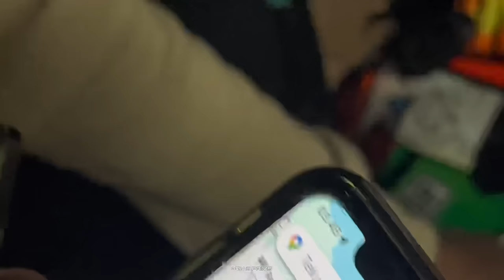MUDIK JAKARTA - BREBES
Kali ini gue mudik bawa 2 motor si jordi cbr280cc & vario Mia 125 led old, vario nya di bawa si Marmut karena R25 siluman nya belom kelar dan juga buat bansur gue🗿

Dan beberapa temen gue lainnya pake cbr250rr, r25 & cbr150r spek panturace

Trek yg kita lewatin jalan pantura yg biasa dikata panturace ama anak motor 🤣

Yang minta durasi lama ini dah gue buat 40menit anj size 5gb, tonton jan di skip su biar gw seneng dah ngedit lama” & biar gue cepet sukses